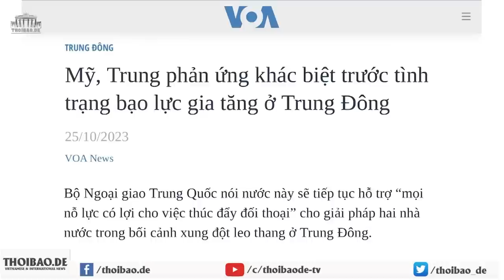Thanh Hoá: Vì sao Dân vẫn quyết liệt phản đối Dự án Cảng container Long Sơn?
Ngày 25/10, người dân xã Hải Hà, huyện Nghi Sơn, Thanh Hóa, vẫn tụ tập để phản đối Dự án Cảng container Long Sơn, dù trước đó, chiều ngày 23/10, Công an thị xã Nghi Sơn, tỉnh Thanh Hóa, đã ban hành quyết định khởi tố vụ án. Người dân không sợ đi tù.
Việt Nam Thanh Hóa Dự án Cảng container Long Sơn không sợ đi tù